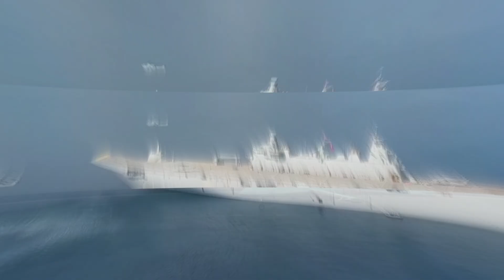sondakika TÜRKİYE’NİN GÜCÜ ÇİN’İ BİLE KONUŞTURDU.! DÜNYA ŞOKTA.!